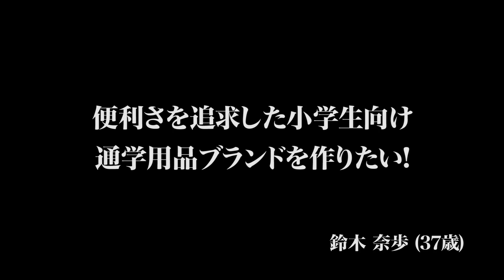【1/3】小学生向け通学用品ブランドを作りたい！【鈴木 奈歩】[191人目]令和の虎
ランドセルカバーの商品化したいという志願者、事業計画書に早速虎が食いつく！？

虎の子ECサイトはこちら
※サイトのURLを移管作業をしておりますので、移管が終了しましたらURLが変更となります。

★Tiger Funding
林尚弘

竹内亢一
（株式会社Suneight 代表取締役）

遠藤悠記
（株式会社えん 代表取締役）

北川哲平
（Reクリエイト株式会社 代表取締役）

★講演会に 岩井良明 がお邪魔します
元 マネーの虎 岩井 良明による講演会も随時、実施します！